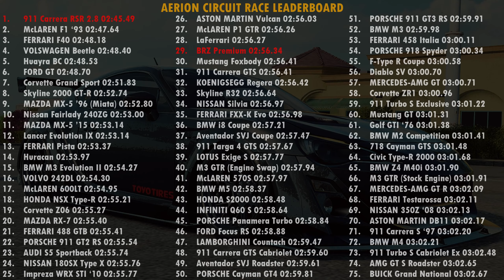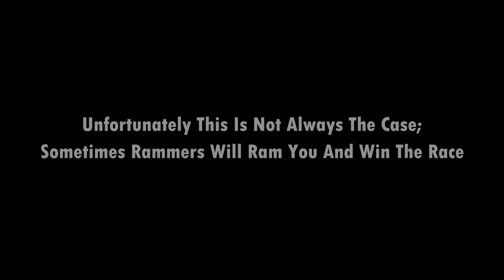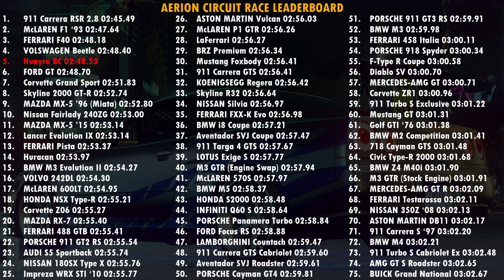NFS Heat - Slow Cars Against Rammers Using OP Cars (Online Gameplay)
4 races against rammers using OP cars. Note that I'm using much slower cars so already the odds are against me.

Timeline:-
00:00 SUBARU BRZ vs PORSCHE 911 Carrera RSR
04:00 Skyline R32 vs PAGANI Huayra BC
07:11 Skyline R34 vs PAGANI Huayra BC
08:45 AUDI S5 vs Rammer AUDI S5

Need for Speed Heat is a racing video game developed by Ghost Games and published by Electronic Arts for Microsoft Windows, PlayStation 4 and Xbox One. It is the twenty-fourth installment in the Need for Speed series and commemorates the series' 25th anniversary. It was released on November 8, 2019.